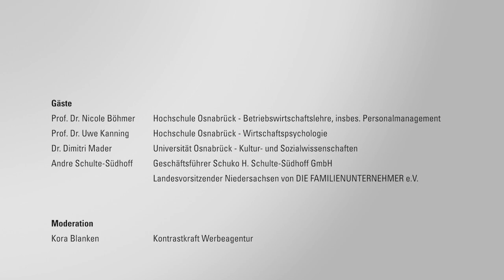Work-Life-Balance: Nachhaltige Richtungsänderung in der Arbeitswelt oder kurzlebiger Zeitgeist?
Home Office, Sabbatical, flexible Arbeitszeiten: Was ist eine gesunde Work-Life-Balance und wie lässt sich diese auch in kleinen, enger strukturierten Unternehmen umsetzen?
Wissenschaftler*innen der Hochschule Osnabrück und Universität Osnabrück diskutieren mit externen Expert*innen, ob eine Work-Life-Balance auf lange Sicht integraler Bestandteil einer konkurrenzfähigen und damit Wohlstand sichernden Volkswirtschaft sein kann.

 Speaker:
- Prof. Uwe Kanning (HS), Wirtschaftspsychologie
- Prof. Nicole Böhmer (HS), Betriebswirtschaftslehre, insbes. Personalmanagement
- Andre Schulte-Südhoff, Unternehmer
- Dr. Dimitri Mader (Uni) , Kultur- und Sozialwissenschaften

Moderation:
Kora Blanken